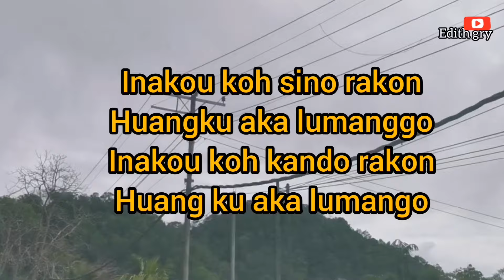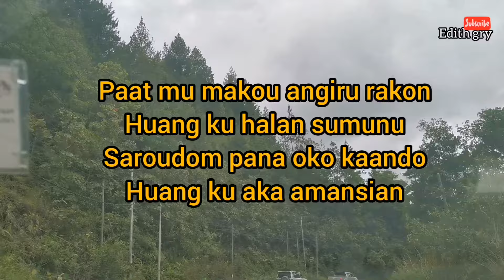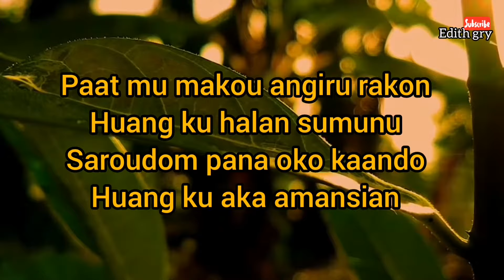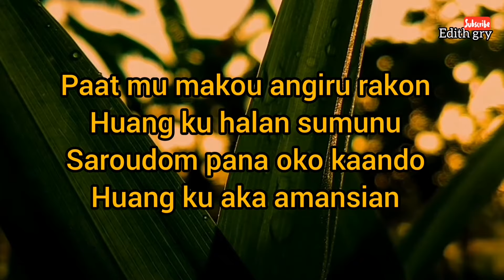Huangku lumango : By Molly Sikin..( Song Murut )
DI FOLLOW juga - FACEBOOK : Edith Gregory

Jika ada yang kurang boleh comment...